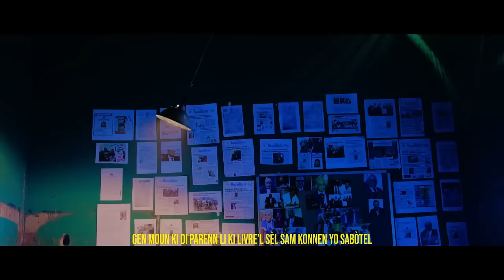DANJE:PA GEN ROUT PA BWA,BON NOUVEL YO PA FASIL,MARE SENTI NOU MEN NOUVEL LA.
InfoBertho DANJE:PA GEN ROUT PA BWA,BON NOUVEL YO PA FASIL,MARE SENTI NOU MEN NOUVEL LA.